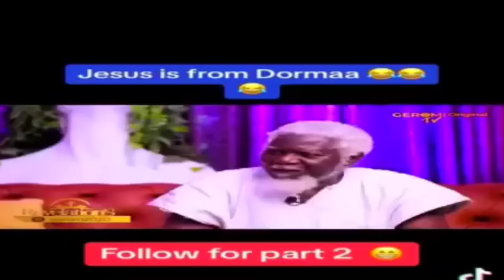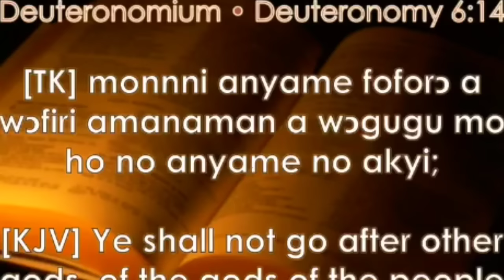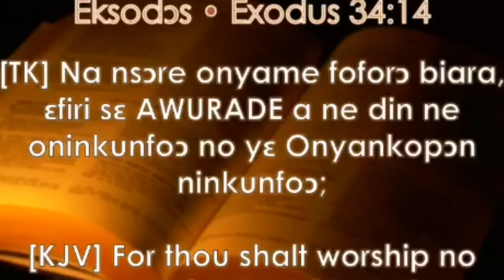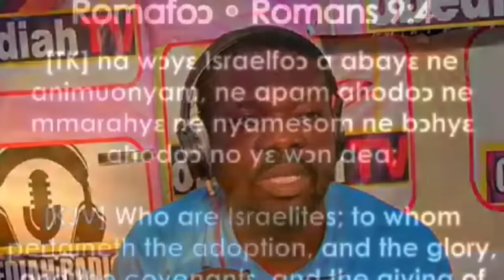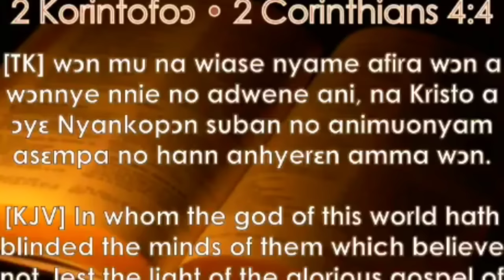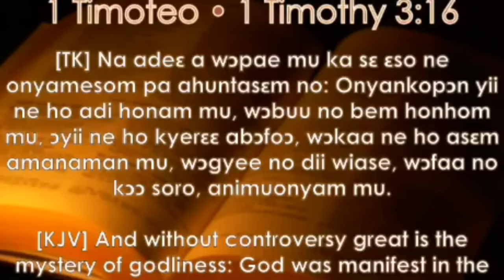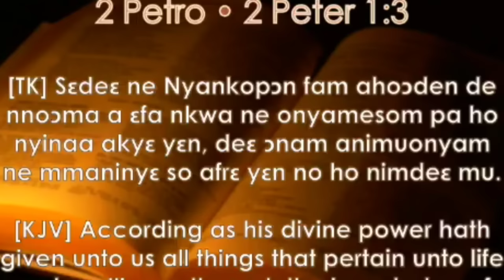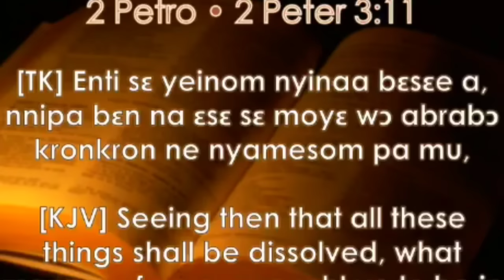OBEDIAH AMANKWAH EXPOSES ODANSEFO YOSEF AMPADU ON FIRE FOR FIRE